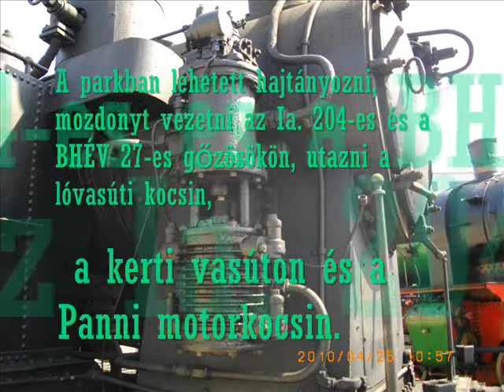Magyar Vasúttörténeti Park Mozdony Matiné-Gözmozdonyok 1 rész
Az a felirat hogy Alcsút-Felcsút állomás valahogy belekeveredet a másik videómból